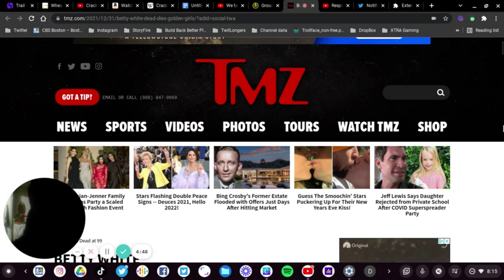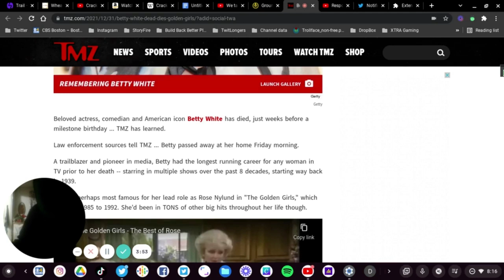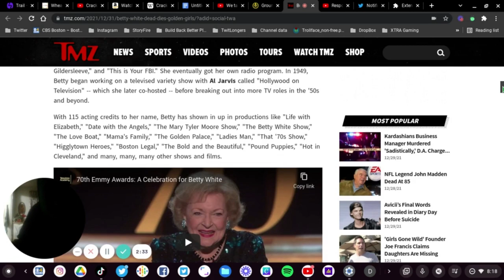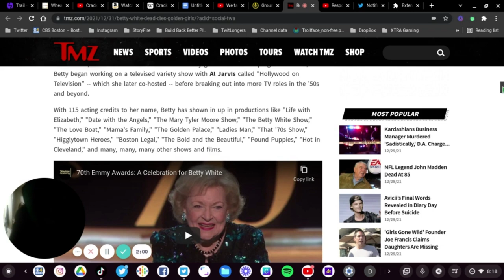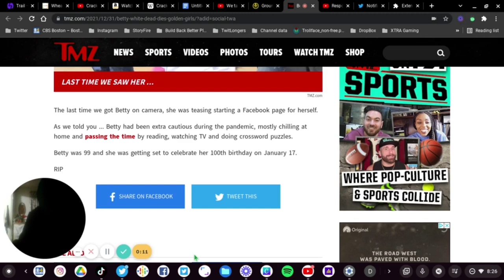Rest In Peace Betty White 1922-2021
RIP Betty White you will be missed dearly by all.